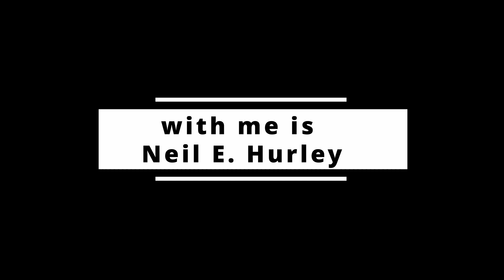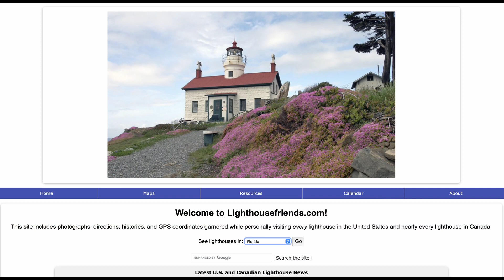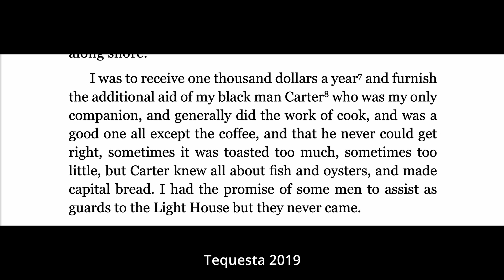Neil E Hurley pt 1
Lighthouse preservationist Neil E. Hurley discusses the events that lead up to the attack on Cape Florida Lighthouse in July 1836